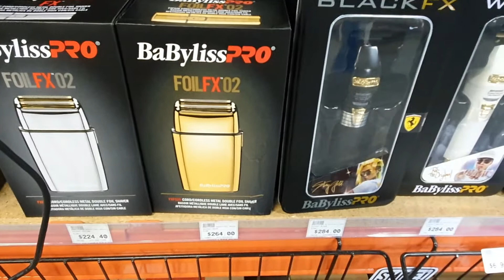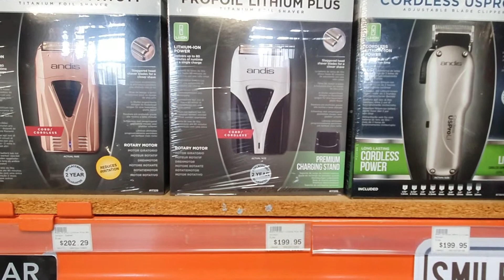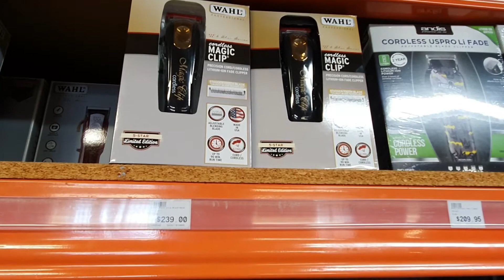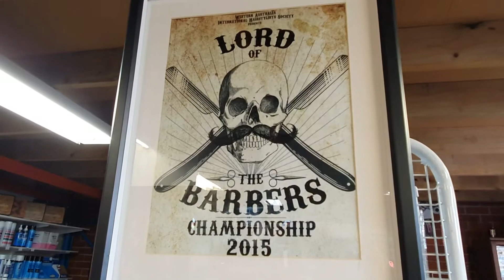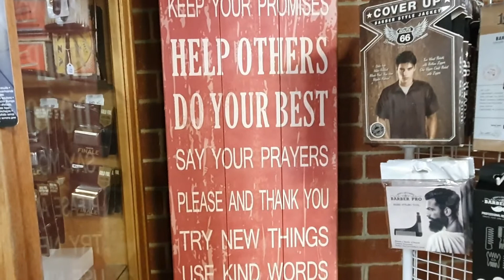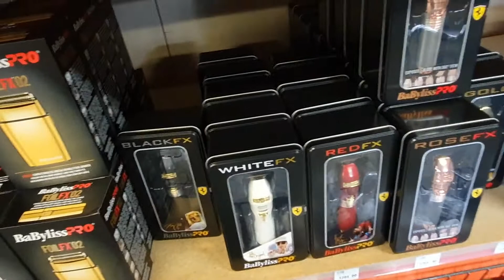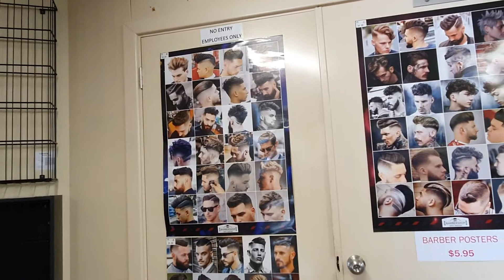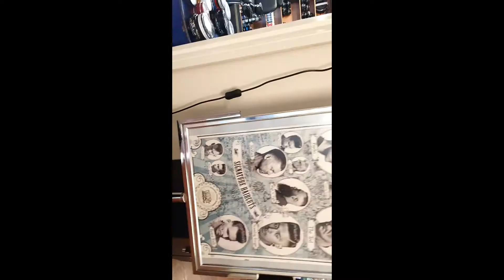Barber tools and Prices in Australia!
// International Salon Supplies

// Hair Mart

// Proud Pinoy Barber